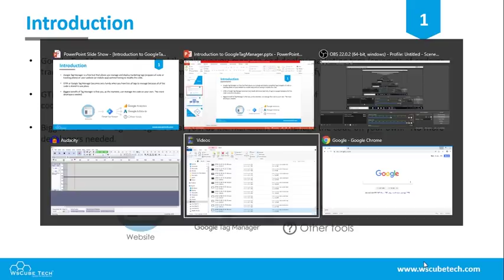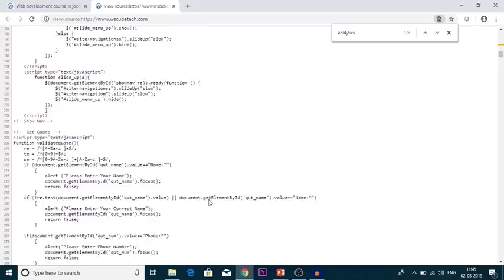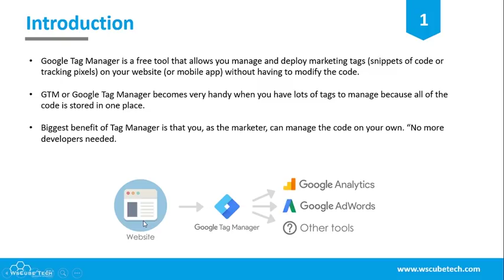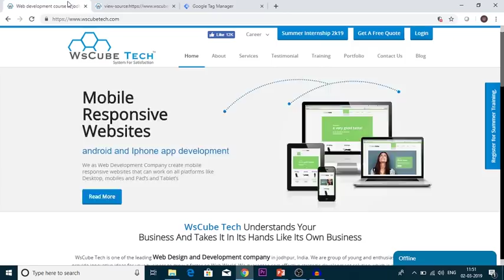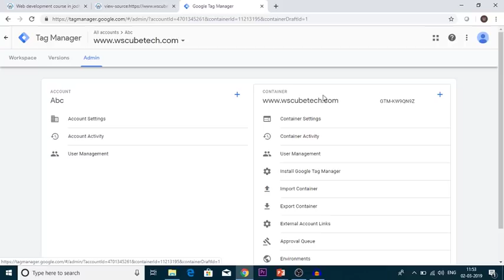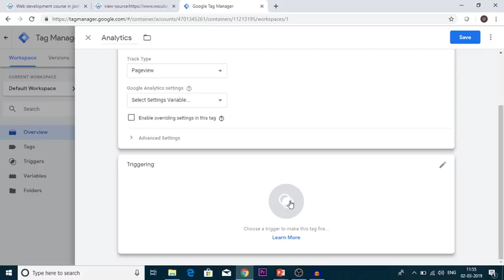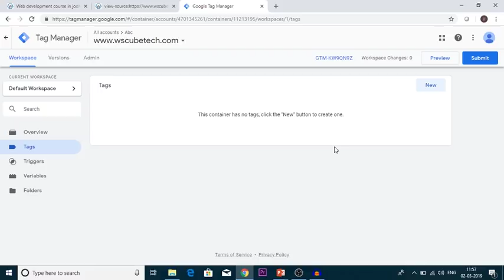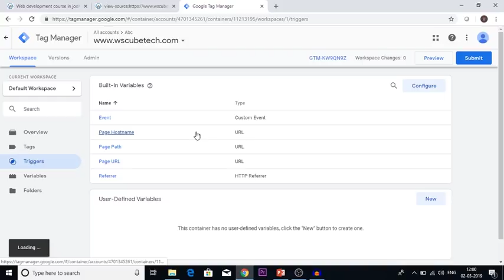What is Google Tag Manager GTM ? | Google Tag Manager Working & benefits Explained in Hindi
Following topics are explained in very detail in this video -
1. What is Google Tag Manager?
2. How to use Google Tag Manager?
3. What are the Various Benefits of Google Tag Manager?

WsCube Tech explains about Introduction to Google Tag Manager Its Functioning and benefits.

This app is a complete guide for learning digital marketing step by step.

What is Alexa Traffic Rank? | How to use Alexa for SEO ? :-